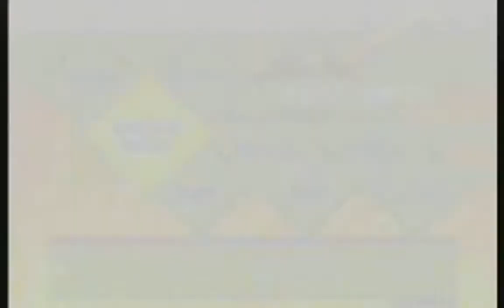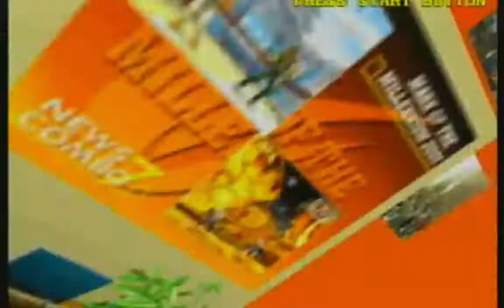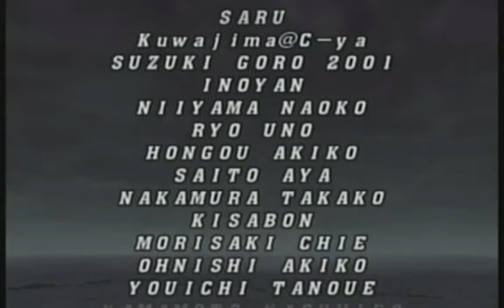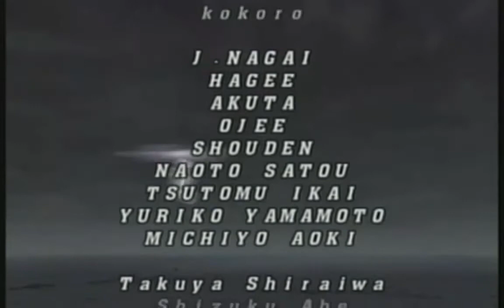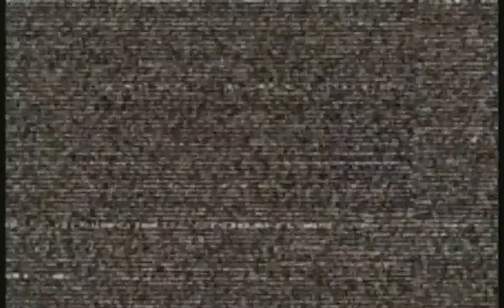Como desbloquear a shin akuma-The king offighters shin akuma-capcom vs snk 2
Que tal gente de youtube, les dejo este tutorial de como desbloquear a Shin Akuma en el rooster de Capcom Vs SNK 2

Requisitos para desbloquear a Shin Akuma:
1.- No perder ningún round hasta la ultima pelea
2.- Obtener mas de 1000 puntos